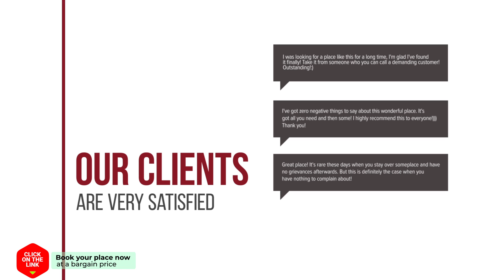Zeus hotel review | Hotels in Agios Nikolaos | Greek Hotels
Zeus hotel video review. Hotels in Agios Nikolaos, greek 3 stars hotels.